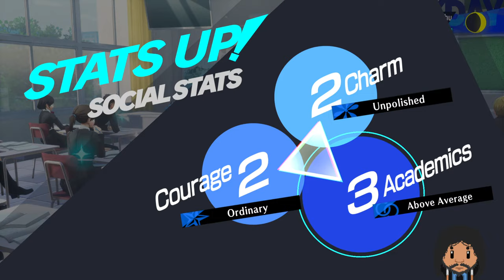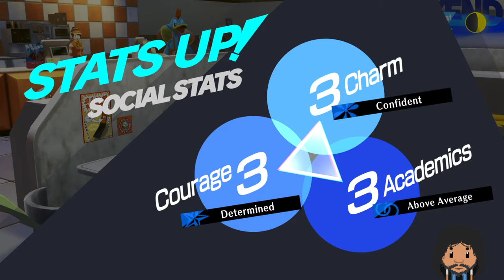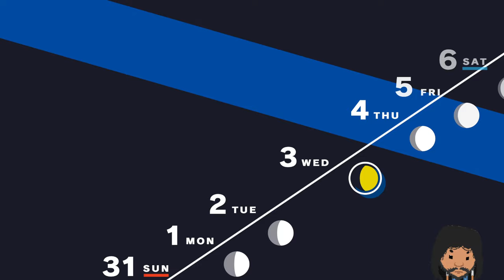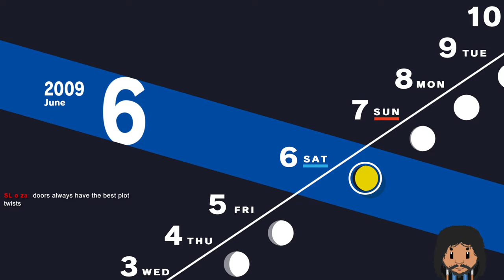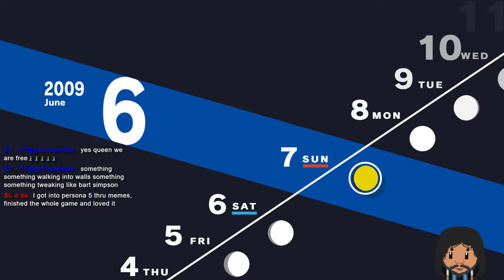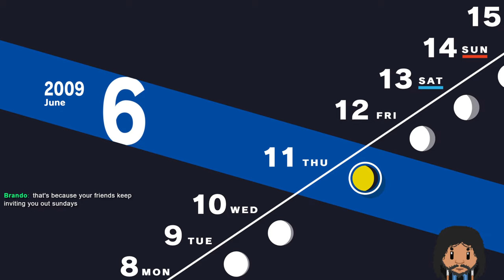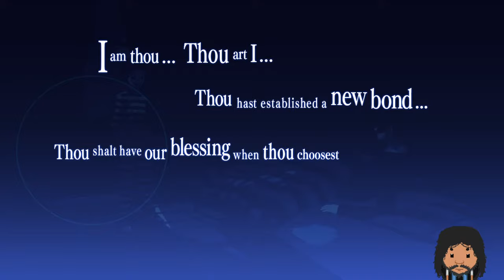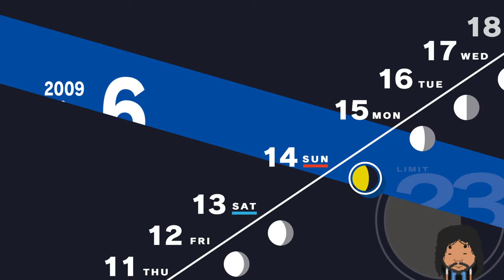【Persona 3 Reload】#4 - Hanging out with my good buddy Gaga Man chowing down on some burgs.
I don't have anything creative to put here yet but maybe someday...

I'm on other platforms too, be sure to give me a follow here!